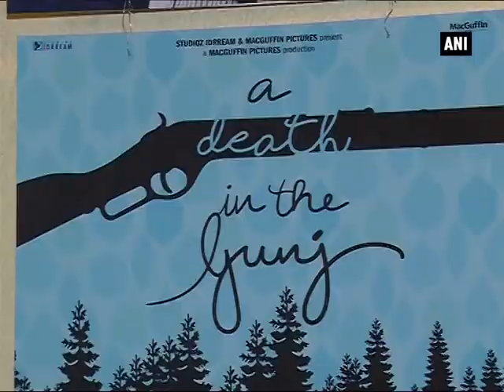Story had stayed with me for a long time: Konkona Sen Sharma on donning director’s hat - ANI News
Delhi, May 20 (ANI): Time and again, Bollywood actress Konkona Sen Sharma has impressed audiences with her stellar acting skills in films such as ‘Lipstick Under My Burkha’, ‘Talvar’ and ‘Page 3’ among many others. The 37-year-old has been now winning global acclaim and multiple awards at film festivals for her directorial debut ‘A Death In The Gunj’. So, what made her don the director’s hat? In an exclusive conversation with ANI, the ‘Wake Up Sid’ star revealed… The actress, who was recently present in the national capital to promote her directorial debut, also said she’s elated and extremely grateful for having received a positive response. ‘A Death In The Gunj’ is a thriller set in 1979 at McCluskieganj, near Ranchi. The film stars Vikrant Massey, Kalki Koechlin, Ranvir Shorey, Tanuja and the late Om Puri. The film is all set to hit theatres on June 2.